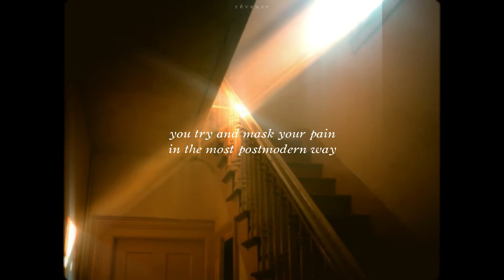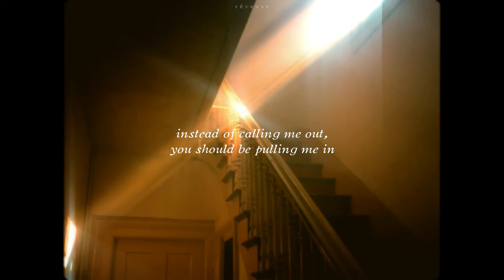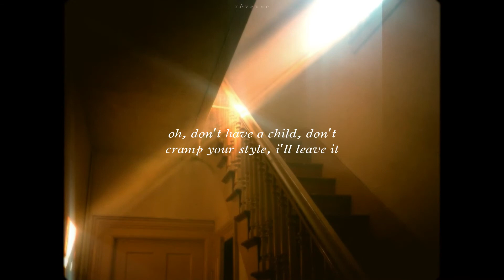lyric video | sincerity is scary | the 1975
sincerity is scary | the 1975 | when you're home alone
best used with headphones